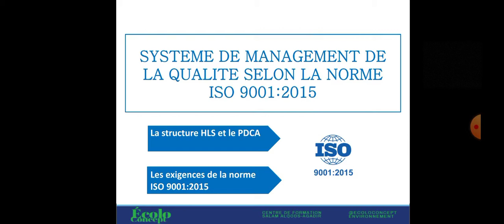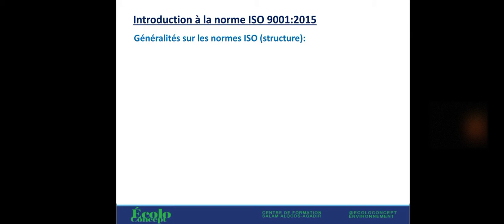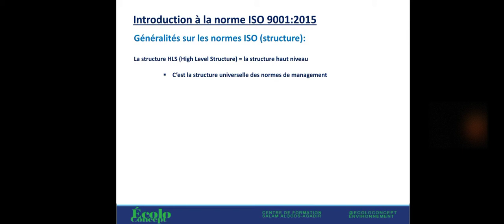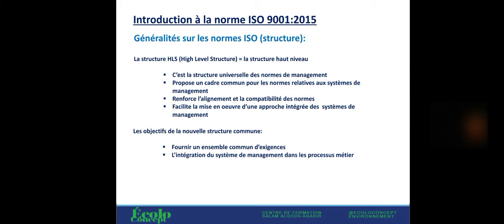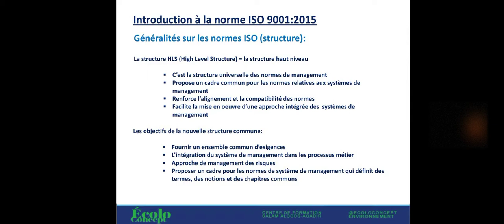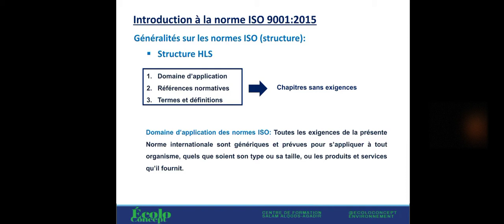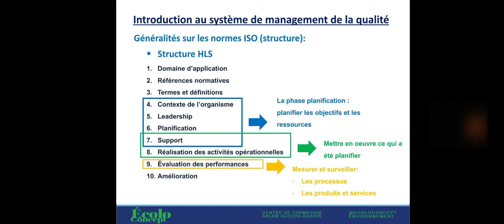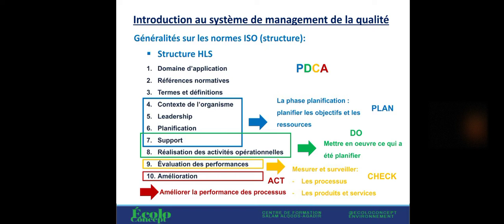Formation ISO 9001:2015 en arabe (بالدارجة)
Formation qualité en arabe بالدارجة
Formation ISO 9001/2015 en arabe
نظام إدارة الجودة بالدارجة